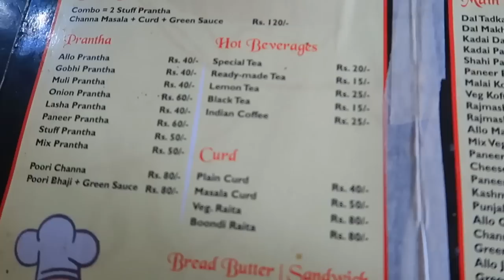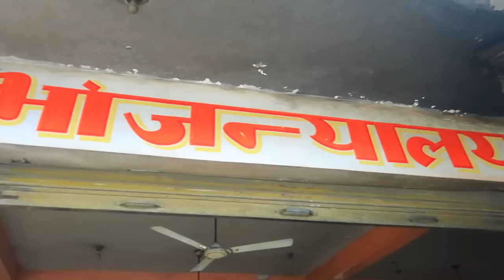Vlog : Katra to Pahalgam By Road ! Scary Part of Kashmir ! Bajrangi Bhaijaan Dargah !